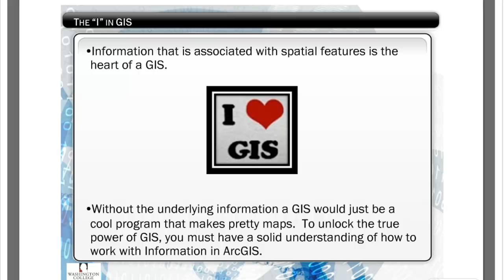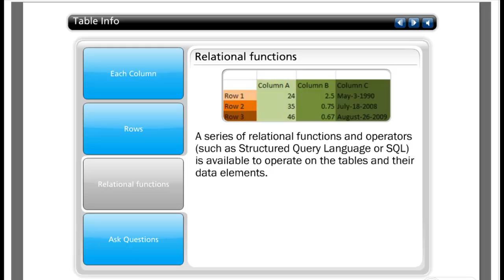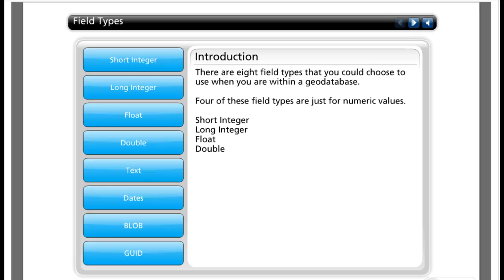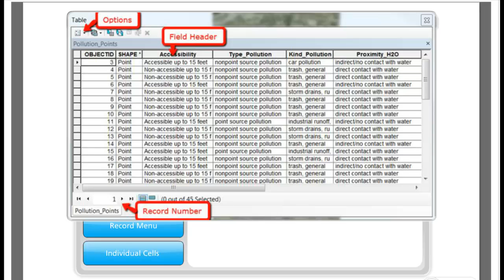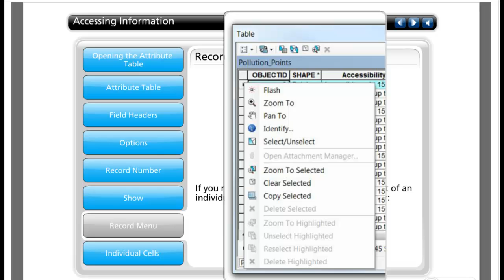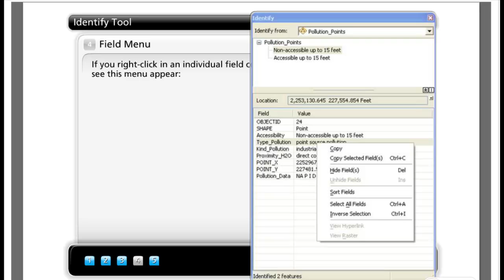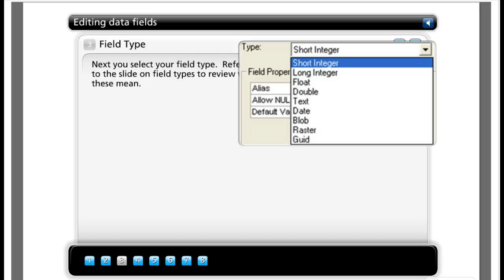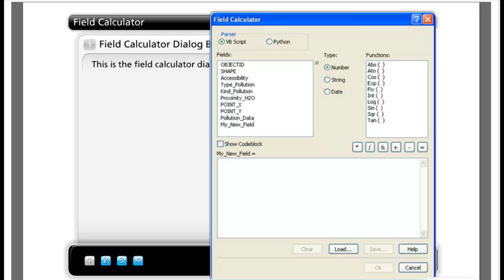Information Fundamentals Lecture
This is a short lecture on Information Fundamentals which is a user interface found in the ESRI ArcGIS 10 software.  This is part of our online GT-102 course.  and you may take this lesson, or the entire course, free of charge on your own.  Guided instruction is also available for a small fee.  If you like this please also "like" our Facebook and you can also learn more about the GIS Program at Washington College by going to our